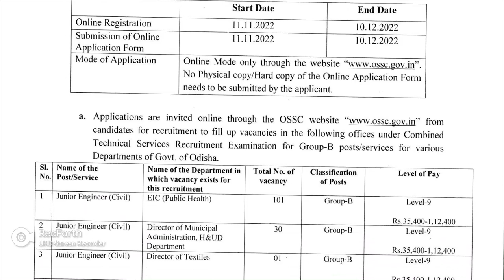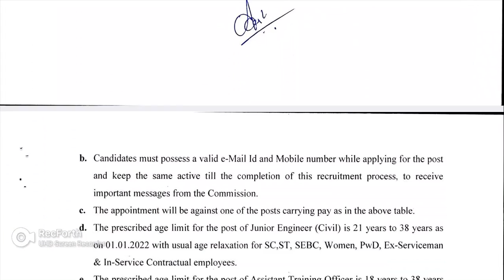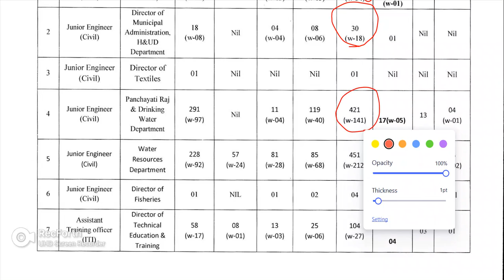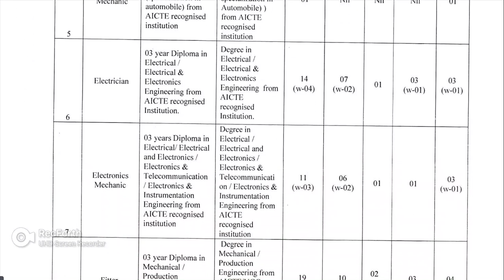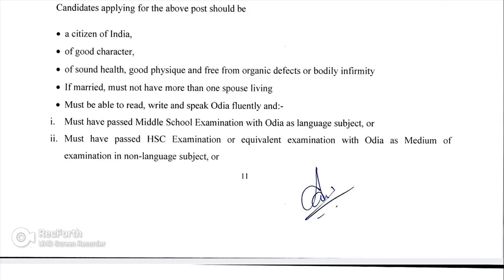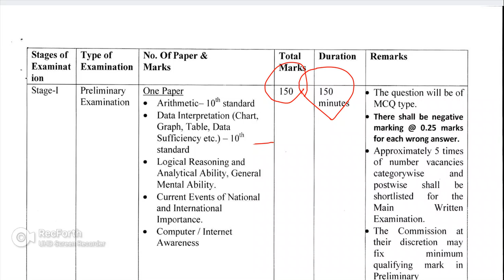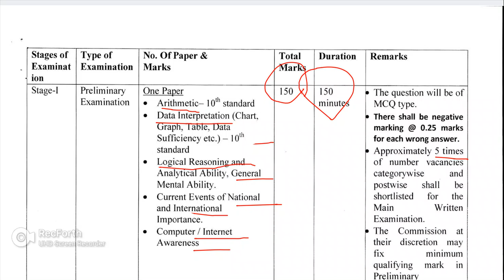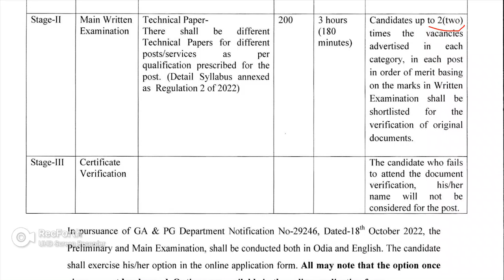OSSC JE AND ATO || ODISHA MASS RECRUITMENT